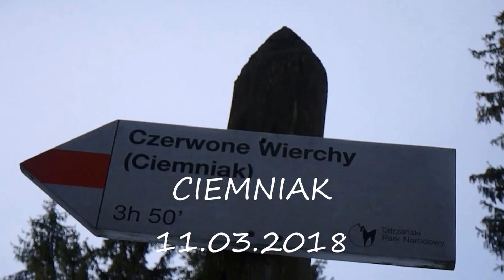SKITUROWI skitur skialp CIEMNIAK 11.03.2018